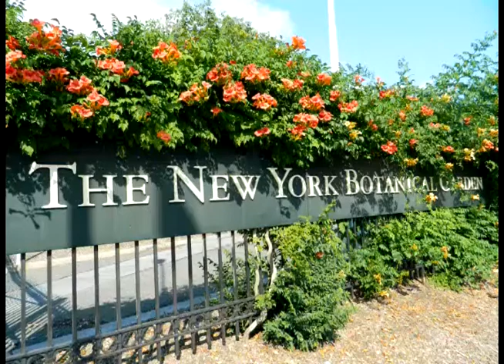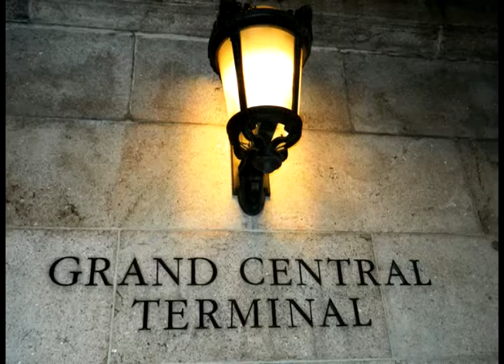MY NEW YORK 01